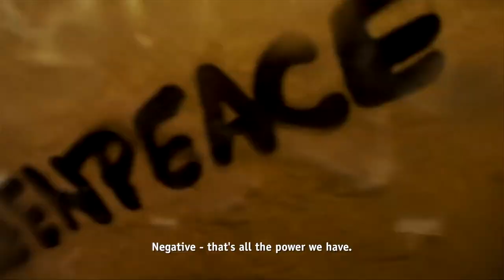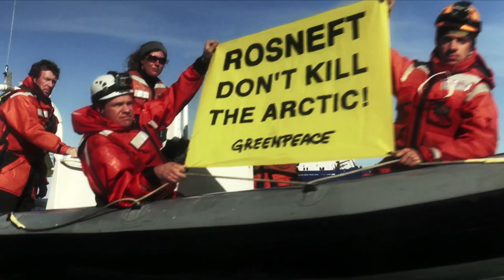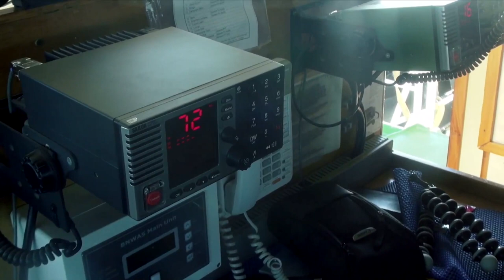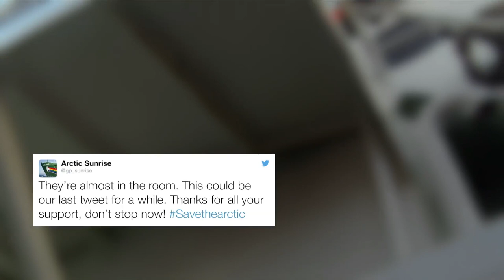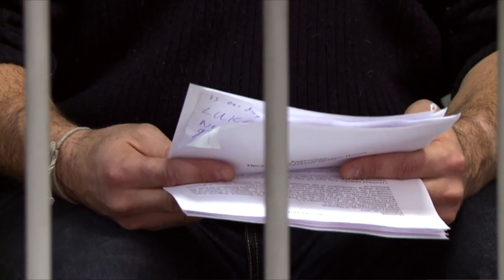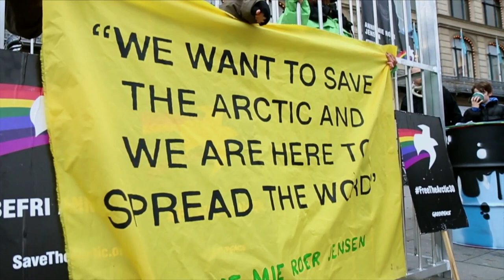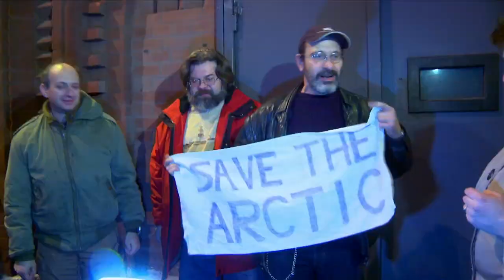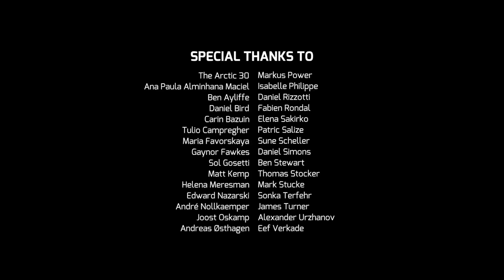Black Ice - the story of the Greenpeace Arctic 30 (full documentary film)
On 18 September 2013, a peaceful protest in international waters targeting the Russian state-owned Prirazlomnaya oil platform ended with 28 Greenpeace activists & 2 freelance journalists placed in detention.

When the Greenpeace ship Arctic Sunrise set sail to protest the first ever oil drilling in the Arctic Ocean, none of the people on board could have known what was coming.

Seized at gunpoint by Russian special forces, the ‘Arctic 30’ were thrust into headlines all over the world, facing up to 15 years in prison and finding themselves at the centre of a bitter international dispute.

A similar protest the previous year at the same oil platform had seen the Greenpeace activists walk away untouched. This time, the events that unfolded sent shockwaves across the world.

With the eyes of the world upon them, Russia charged the crew, from 18 different countries, with piracy and hooliganism. It was the most ruthless response from a national government against an NGO in a quarter of a century.

Their imprisonment, which saw worldwide media cast the Arctic 30 in the same mould as political prisoners like Pussy Riot and Mikhail Khodorkovsky, lasted months - but their resolve to try and stop oil drilling in the Arctic was never broken.

Greenpeace 2014

Subtitles in English, French, Spanish, German, Chinese (Taiwan +Hong Kong + mainland China, Hebrew, Polish, Russian, Czech, Albanian, Turkish, Korean, Danish, Finnish, Swedish, Dutch